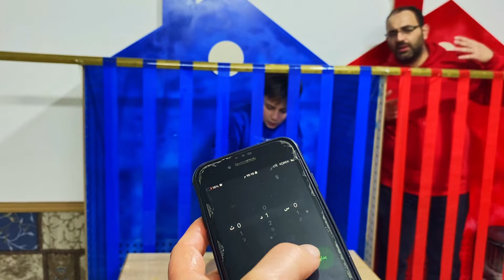السجن الحار VS البارد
السجن الحار VS السجن البارد